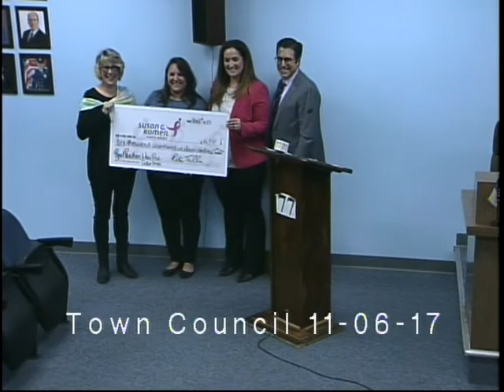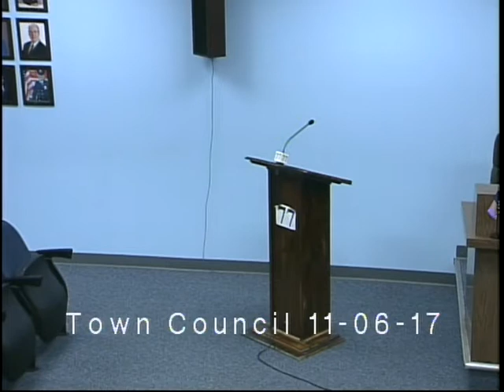11/6/2017 Council Meeting